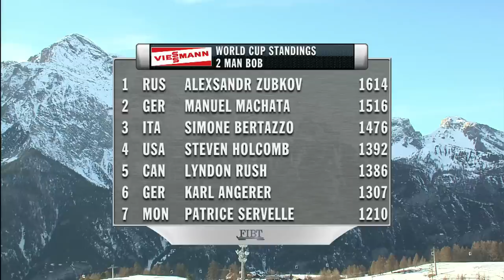2 men bob cesane 2011